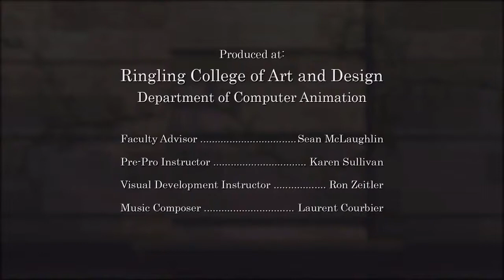Funny Best animated l heart touching l short film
Happy ending😊🤗